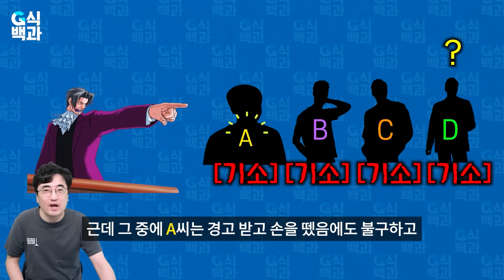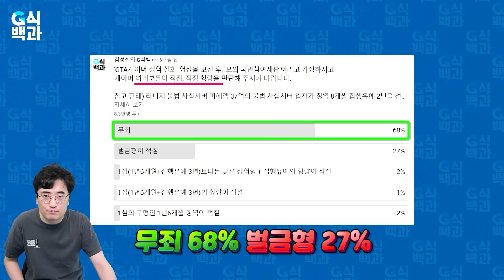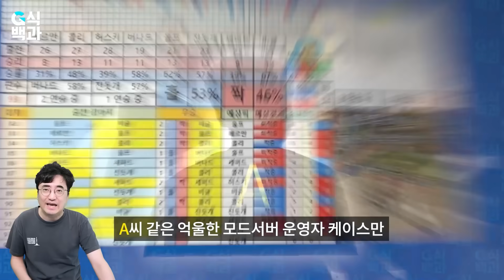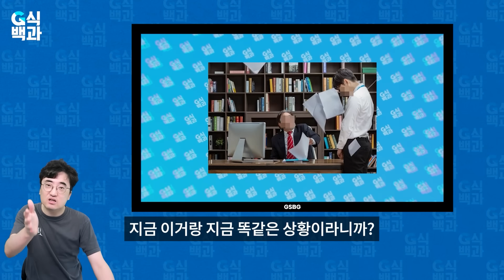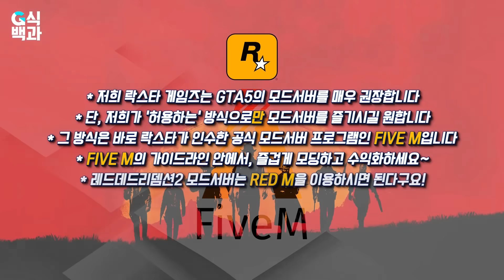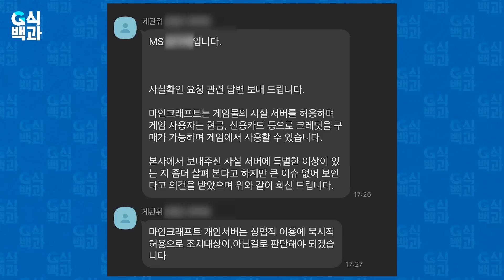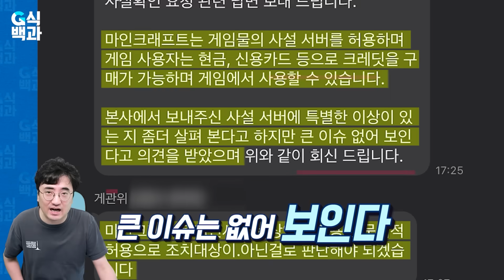[GTA한국모드서버 징역사건] 락스타 피셜을 기어이 받아내다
✔️Rockstar Games에서 자랑스러운 소식을 발표합니다. 크리에이터와 플레이어 여러분을 위한 FiveM과 RedM의 사용이 한국에서 공식적으로 지원됩니다.

"롤플레이" 서버는 커뮤니티에서 제작한 다양한 모드 경험의 확장으로, Rockstar Games 게임 모드 정책(여기에서 확인 가능)하에 Grand Theft Auto 및 Red Dead Redemption 내에서 제공됩니다. 지난 몇 년간 플레이어 여러분의 틀에 갇히지 않은 창의력에 감탄하고 영감을 얻었으며, 이에 기쁜 마음으로 창의적인 Rockstar Games 커뮤니티에 한국의 플레이어분들과 크리에이터분들을 환영하고자 합니다.

롤플레이 서버의 세계를 시작하는 방법과 PC 클라이언트 다운로드, 서버 생성 및 서버 컴플라이언스, 커뮤니티 업데이트 등에 관한 자세한 내용은 FiveM 및 RedM의 공식 웹사이트를 참고해 주시기 바랍니다.

서버 및 크리에이터 수익화에 관한 자세한 정보는 지원 사이트에서 확인할 수 있습니다

참가하려는 플레이어는 적법한 PC용 Grand Theft Auto V 또는 Red Dead Redemption 2를 소유해야 합니다.

현재 이를 제외하고는 허가된 다른 Rockstar Games 타이틀용 멀티 플레이 모드 플랫폼이 없습니다. 싱글 플레이 PC 모드에 관한 정책은 여기서 확인하실 수 있습니다